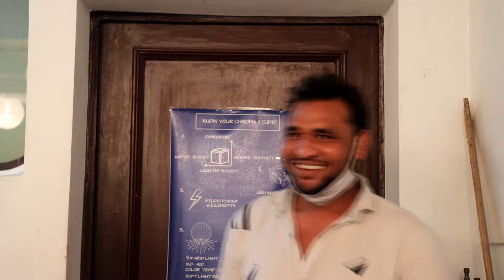WE ATE THE SPICIEST CHIP IN THE WORLD and WINNER GETS 10000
Today, we finally cave in to your requests, sat down and ate the spiciest chip in the world. I have never eaten a chip that is hotter than this. Whoever could eat their whole chip wins 10000 rupees!

Hope you enjoyed watching the video. Hehe.

Support my wallet by donating :
UPI - vbox@ybl

Please give the video a big thumbs up if you have a big PP. Only small PP not like the video.

Please comment your views and suggestions below and share the video with your friends. Spread it around!
Sankalp
Amit

If you liked this video please hit the thumbs up button and share the video as much as you can.

Your support is all I have.

Voice Box Entertainment is  a platform for our and your work. Your art needs a face and we can be that.
Contact @thesickwit on instagram for any collaboration ideas or projects.